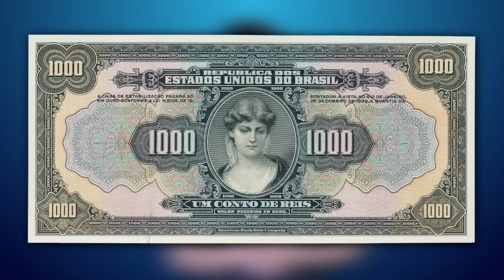6 fatos históricos insanos sobre o Brasil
Sabe o jeitinho brasileiro de ser? Ele é histórico! Isso porque a singularidade do nosso país faz mesmo parte da nossa história, e tem cada uma que só podia ser aqui pra acontecer. E se eu te disse que o Brasil já teve 10 bandeiras? Ou que um prefeito proibiu uma cidade de usar camisinha? Não acredita?

Nossa lista hoje tá cheia daqueles casos que merecem o selo de qualidade "Esse É Brasileiro Mesmo!" Então vem com a gente, que hoje vamos mostrar 6 fatos históricos insanos sobre o Brasil

Se você é curioso clique aqui e se aventure em busca do desconhecido